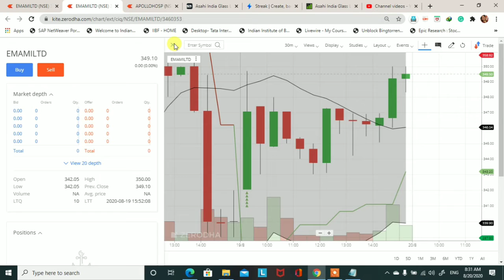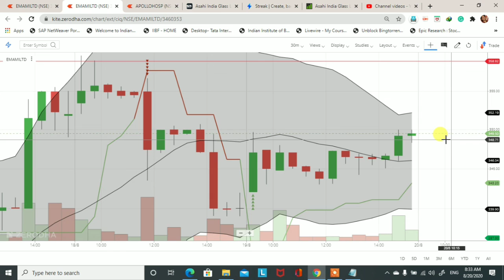Emami Stock Intraday technical analysis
This video is to learn you how to find out demand and supply zone. Emami Stock Intraday technical analysis. Demand and supply is a very big concept and this concept is also working in the stock market.